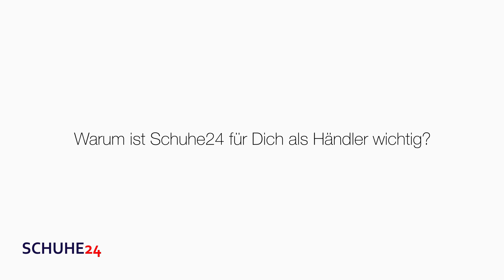Interview Uwe Meise Herrenschuh Roland | Schuhe24.de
Uwe Meise ist Fachmann für Herrenschuhe und betreibt das Geschäft Herrenschuh Roland in Düsseldorf. Seit 2017 ist er auch bei Schuhe24 dabei und berichtet von seinen Erfahrungen mit Kunden, Online und Herausforderungen